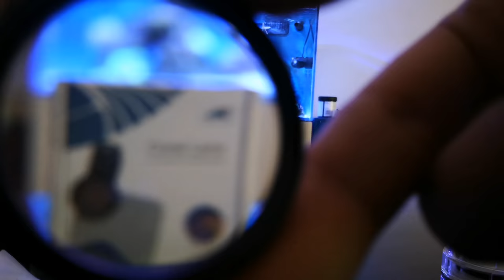Coral Lens Mantis per Acquario Marino...Cosi ci vediamo chiaro!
Ciao ragazzi,

Ho comprato le lenti per registrare in maniera migliore e con più qualità i video e fare anche qualche bella foto dei miei animali, l'ho fatto però principalmente per voi!!! :P

Vi faccio questo unboxing/review di queste coral lens della mantis

Qui le foto fatte con e senza le coral lens

Per qualsiasi consiglio al canale o qualsiasi cosa che vorresti vedere/parlarne nel prossimo video, commenta!!

Thankss!!!

Link utili per l'acquisto su Amazon 👇
🛒Maxspect Nano Tech BIO Sfere
🛒Cover Jumpguard Acquario
🛒Purigen Seachem
🛒Resine Anti Silicati SEACHEM
🛒Resine Dionizzanti Forwater
🛒Iodio SEACHEM
🛒Aiptasia Exit Salifert
🛒Lenti ARKA per foto
🛒 Sale Red Sea Coral Pro
🛒 Sale Red Sea Confezione blu

Colla Per Coralli:
🛒Classico Cianoacrilato in Gel
🛒Milliput bicomponente
🛒Cianoacrilato in gel Seachem
🛒Cianoacrilato Ecotech
🛒Colla Termoadesiva MICROBE-LIFT